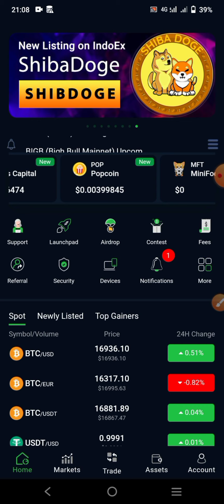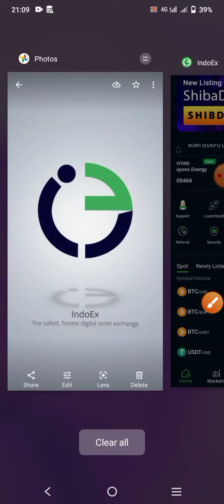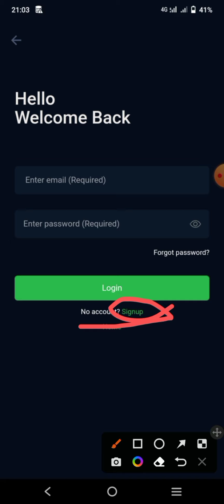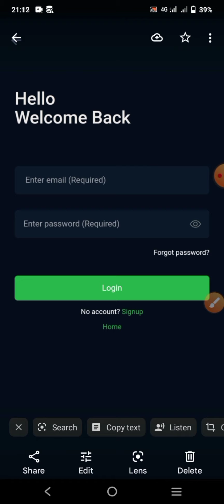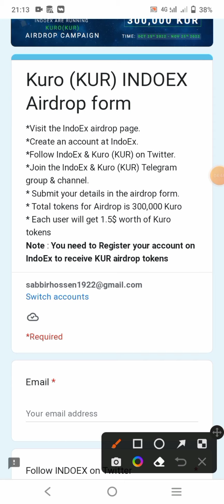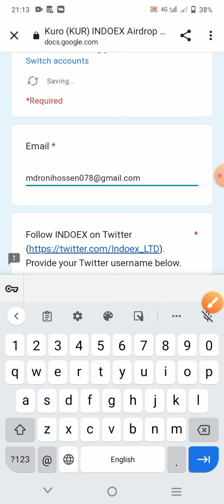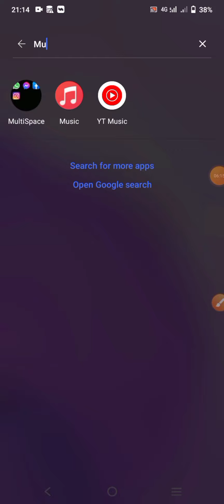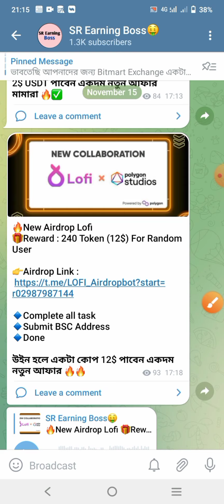2$ Instant Payment Withdraw😱IndoEx Exchange Offer | KUR Token Earn| Live Payment Proof💯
2$ Instant Payment Withdraw😱IndoEx Exchange Offer | KUR Token Earn| Live Payment Proof💯